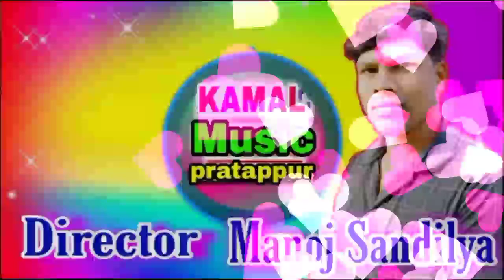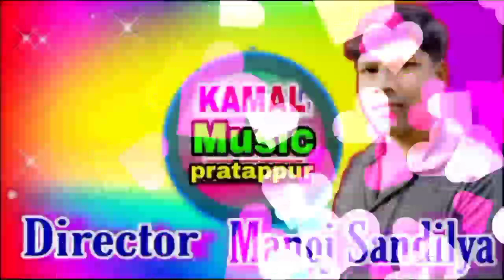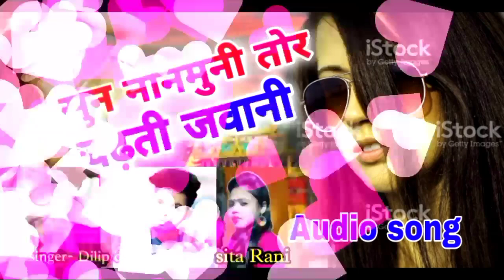सुन नानमुनी तोर चढ़ती जवानी// singer- Dilip diwana, sita Rani, Kamal music pratappur,super hits song